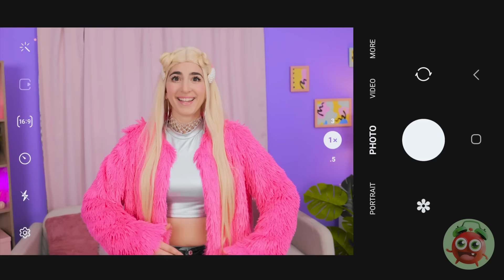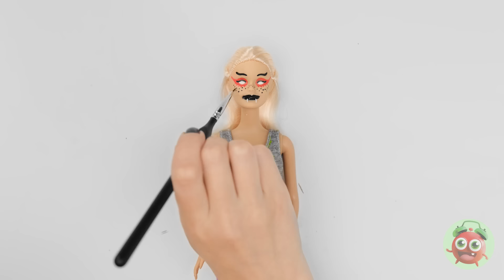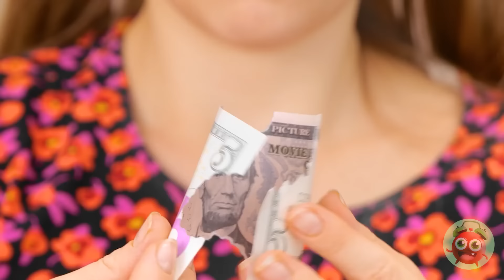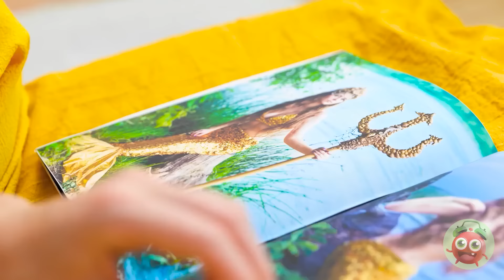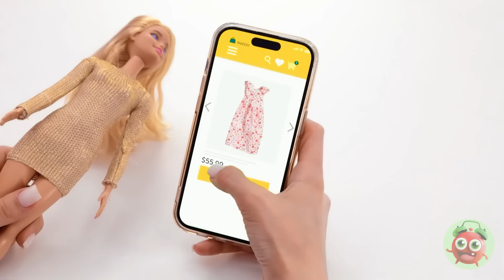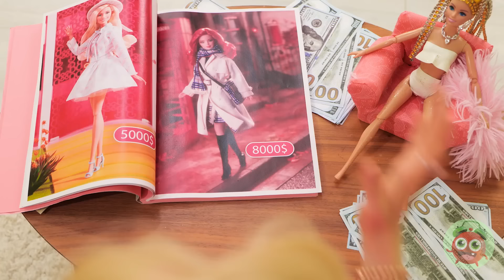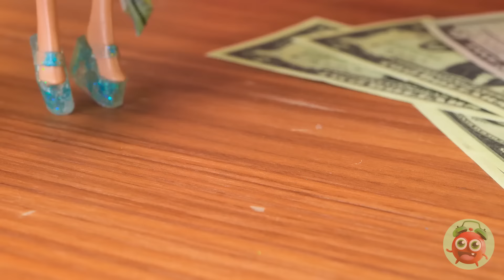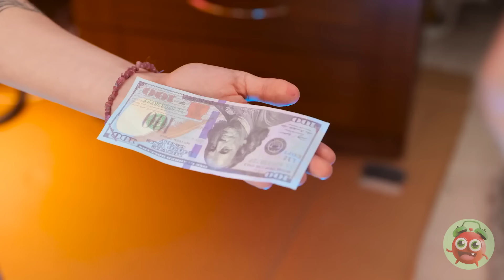💞BARBIE BEAUTY TIPS 💞RICH vs BROKE Doll Extreme Makeover by Yay Time! FUN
Watch as rich and broke Barbies undergo stunning transformations, each bringing their own flair to the beauty game.